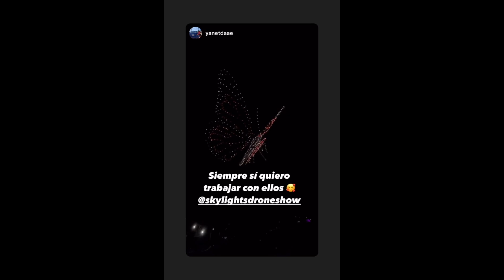Mil Drones, Mil Emociones: El Show de drones más grande. Nuevo Récord en México.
On a night to remember, Skylights Drone Show lit up Jilotzingo with the largest drone display in Mexico and Latin America.

Our deployment of 1000 drones not only set the record for the grandest event but also captivated both local spectators and major media outlets like Fox Sports and TV Azteca.

Experience the magic of innovation and sustainability with each aerial formation, crafted to awe and thrill. From massive events to brand launches, our customized Drone Light Show ensures an unforgettable experience.

En una noche para recordar, Skylights Drone Show iluminó Jilotzingo con el mayor espectáculo de drones en México y Latinoamérica.

Nuestro despliegue de 1000 drones no solo marcó el evento más grande, sino que capturó la admiración de nacionales y medios como Fox Sports y TV Azteca.

Experimenta la magia de la innovación y la sostenibilidad con cada formación aérea, diseñada para impresionar y emocionar. Desde eventos masivos hasta lanzamientos de marcas, nuestro Drone Light Show personalizado garantiza una experiencia inolvidable.

Visita nuestra página web para más detalles y descubre cómo podemos hacer que tu evento sea el próximo en hacer historia.